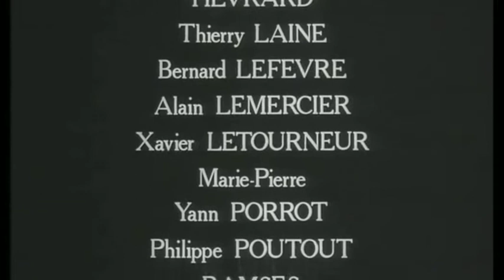LA DECOUVERTE, THE BACKDROP BY ARTHUR JOFFÉ with DOMINIQUE PINON 2/2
Part 2/2 short film by Arthur Joffé introducing Dominique Pinon for the first time on screen (1980)